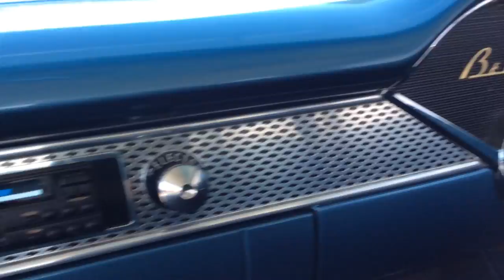1955 Chevrolet Bel Air